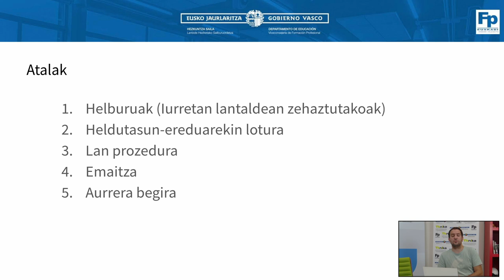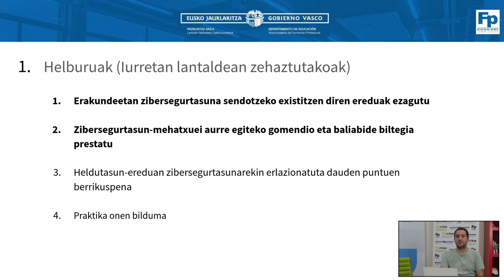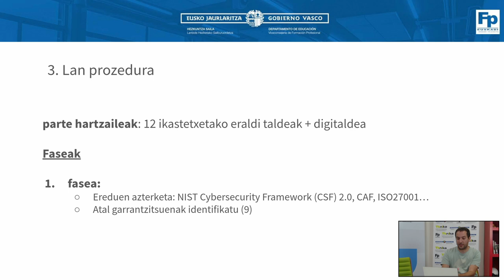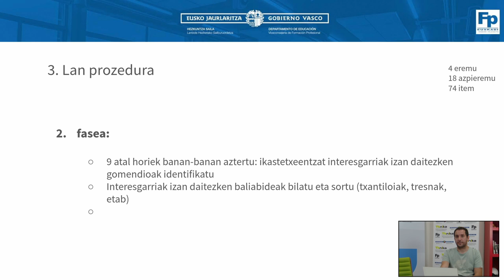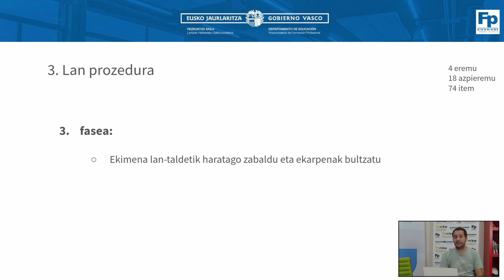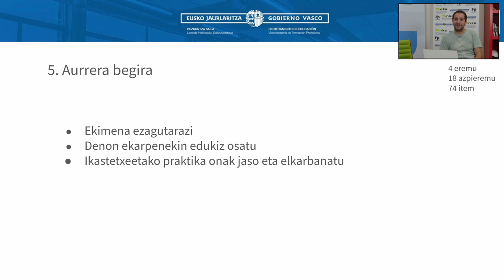Eraldaketa digitala LHn 2023.2024: Zibersegurtasuna ikastetxeetan